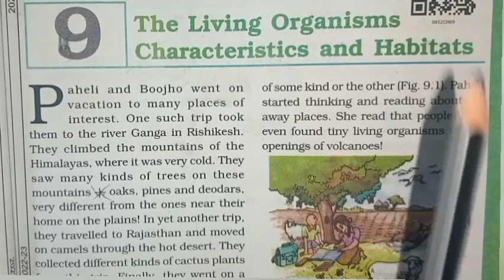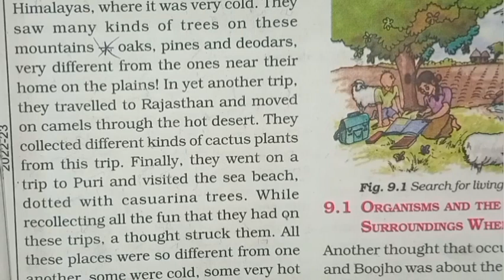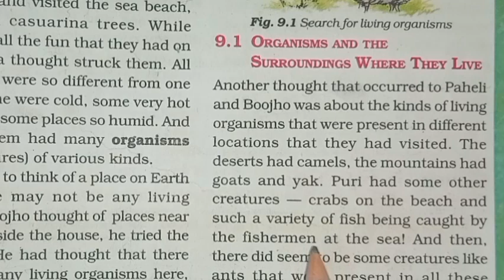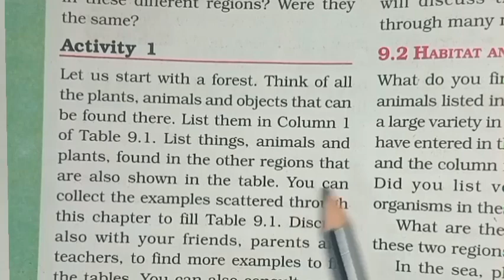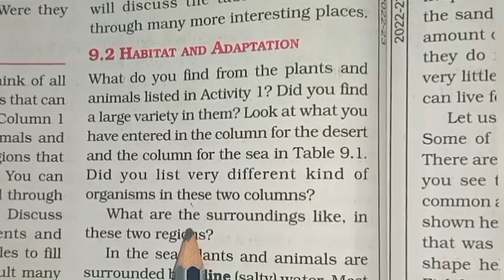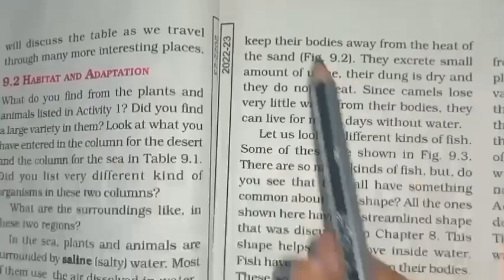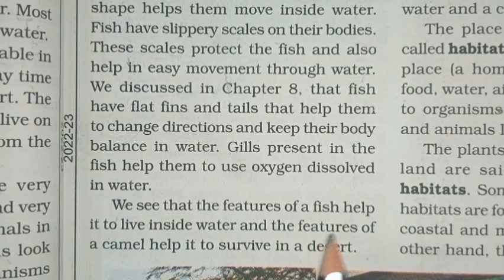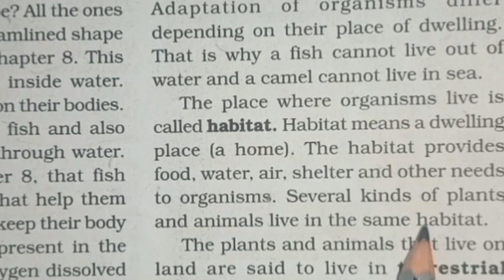Class 6 | Science 'The Living Organisms Characteristics and Habitats' Chapter 9 | Explained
hello friends,  is video mai class 6 science ke chapter- 9 "The Living Organisms Characteristics and Habitats" ka hindi translation kiya gya hai.